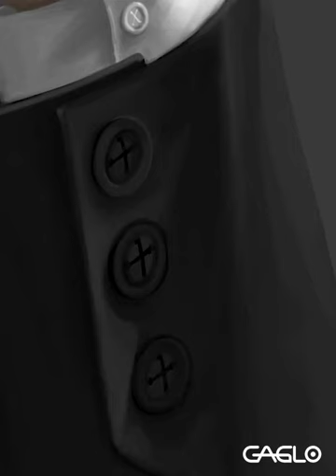აკაკი წერეთელი - ხატვის პროცესი | Akaki Tsereteli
აკაკი წერეთლის ხატვის პროცესი.
ხატვის რეალური დრო 4 საათი და 18 წუთი.
ნახატი არის პროექტის "შოთა, ილია, აკაკი, ვაჟა და გალაკტიონი"-ს ნაწილი.